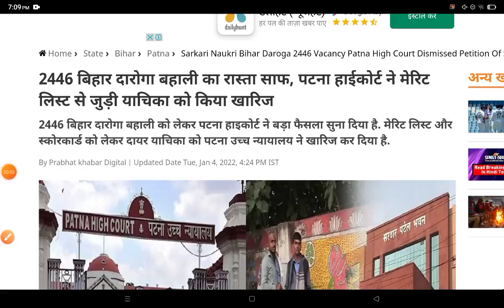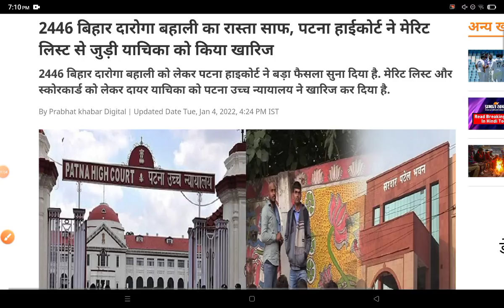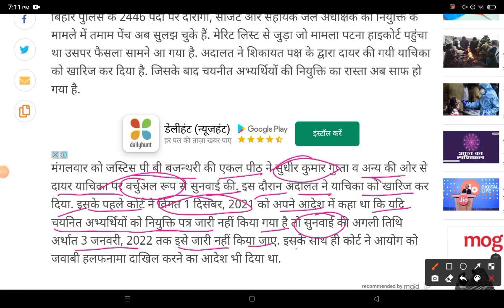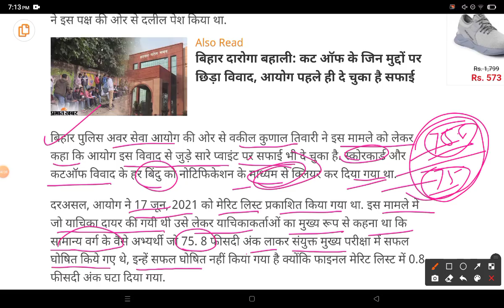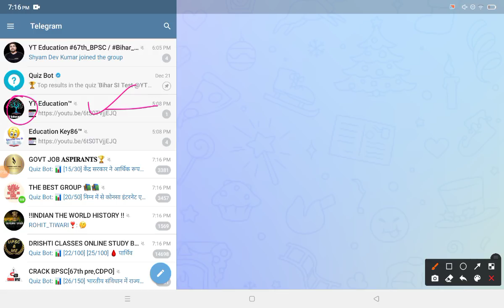Bihar Daroga Recruitment 2021 | अब बिहार दारोग़ा बहाली के रास्ता साफ | बिहार दारोग़ा भर्ती 2020